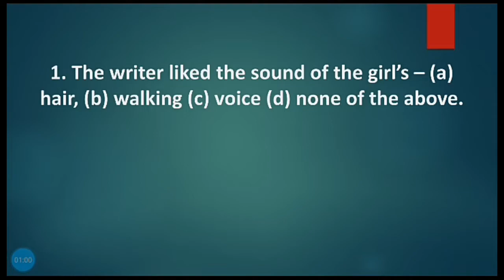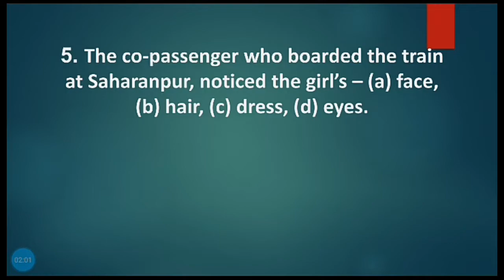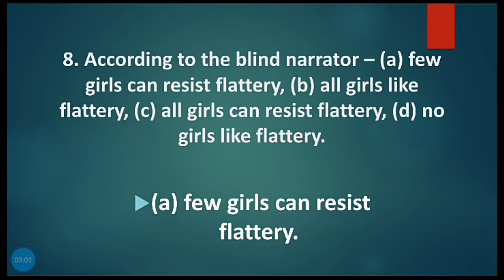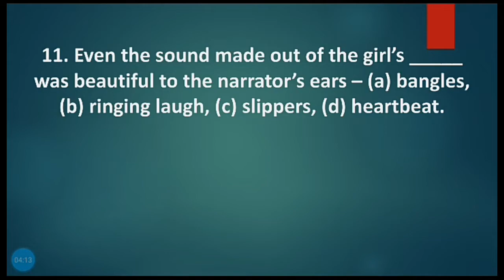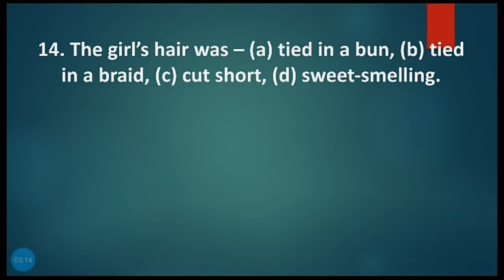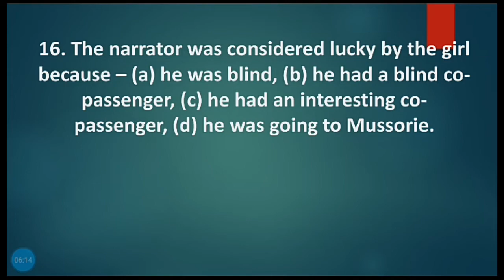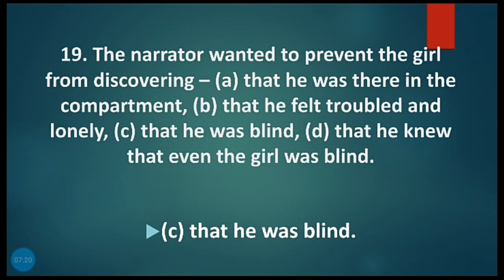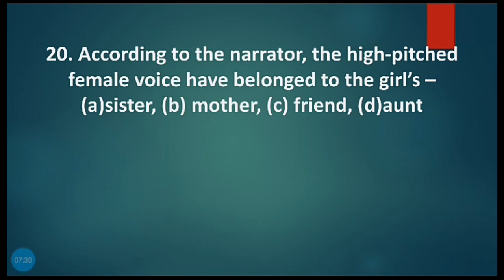H.S. 2022 The Eyes Have It ll M.C.Q. Questions And Answers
the eyes have it suggestion 2022

hs 2022 suggestion prose the eyes have it

the eyes have it class 12 suggestion 2022

hs english 2022 the eyes have it mcq suggestion

mcq guessing 2022

higher secondary 2022 english suggestion eyes have it

vvi question for 2022 exam

hs 2022 english mcq suggestion